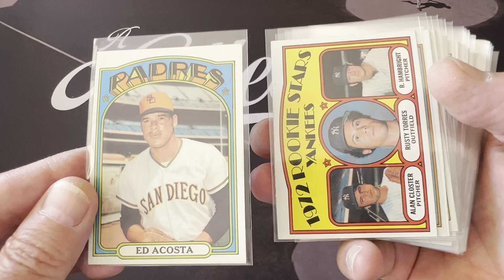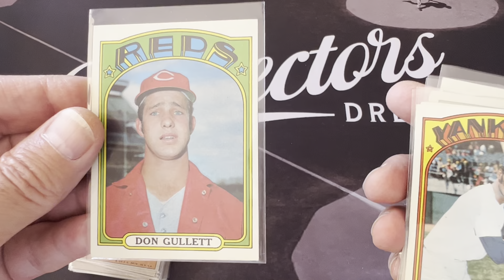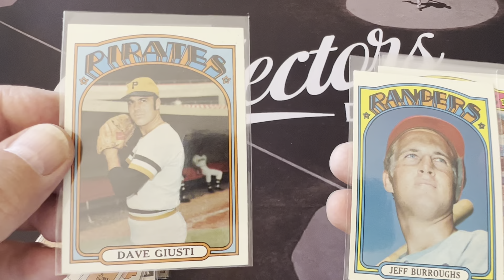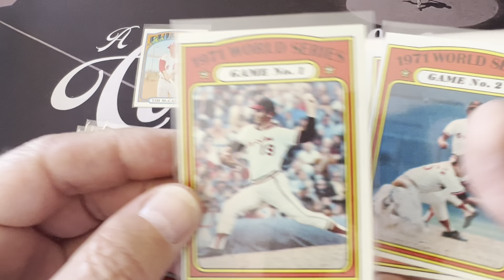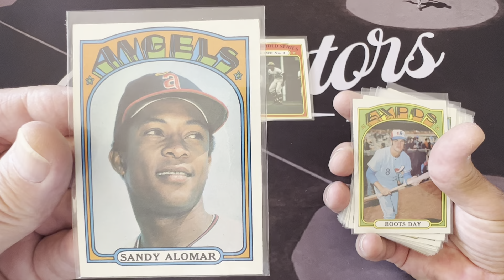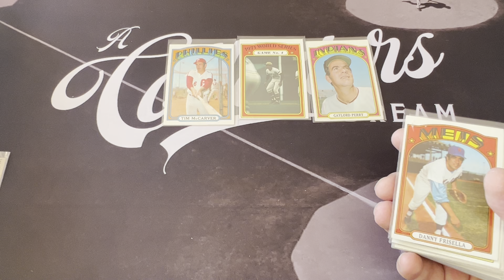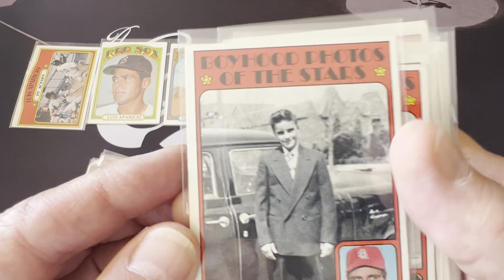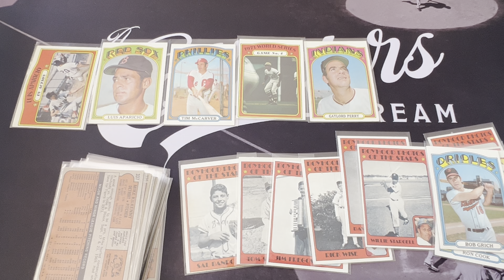1972 Topps Baseball Vintage Card Set- complete set part 3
1972 Topps Baseball complete set part 3